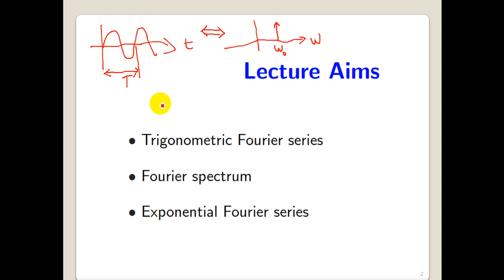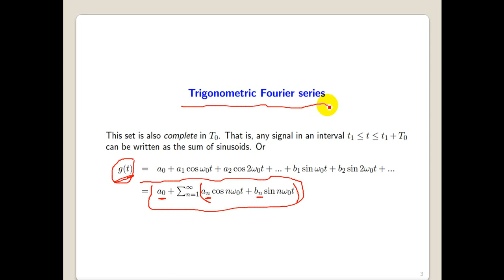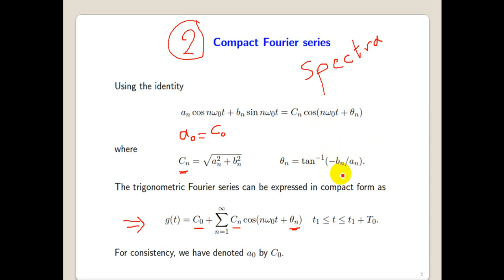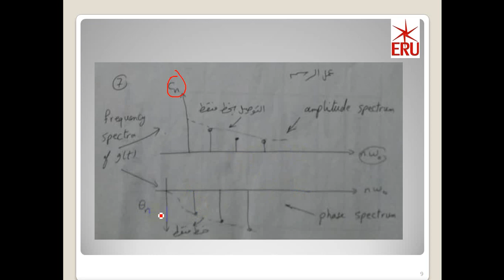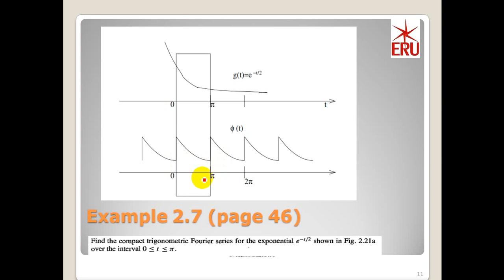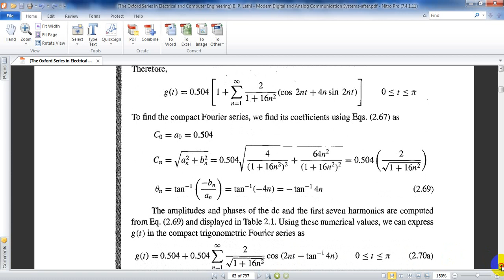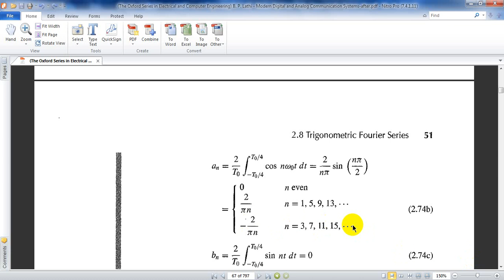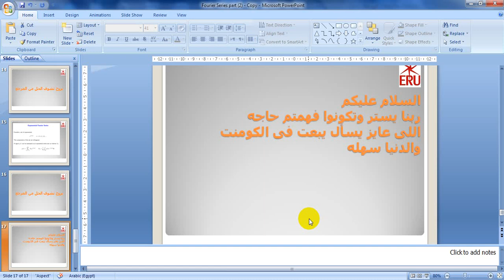ٍSignal and System Fourier Series